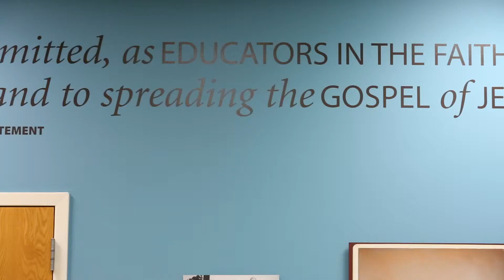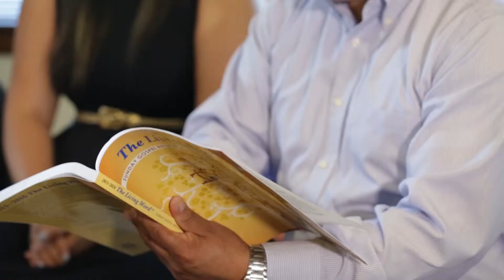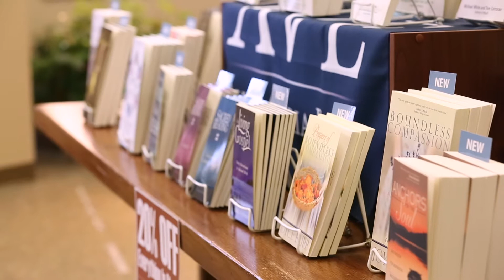Catholic Publishing: Why It Matters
As the Jesuit approach would have us ask, "so what?" Why does Catholic publishing matter in a world in which we are bombarded by content and messages. This video focuses on how Catholic publishing makes a difference in individual lives, the community, and even our world from the perspective of those who work and ministry in the field on a daily basis.